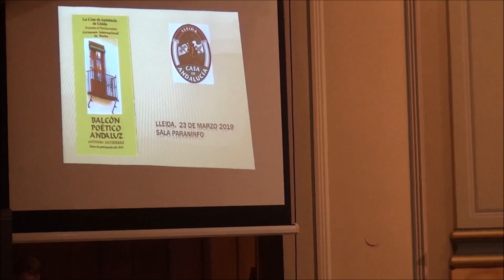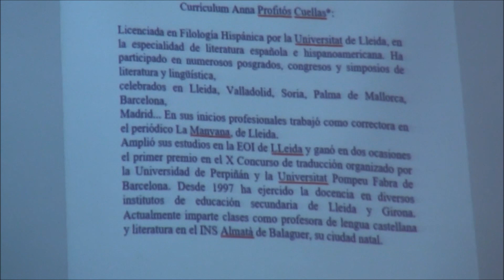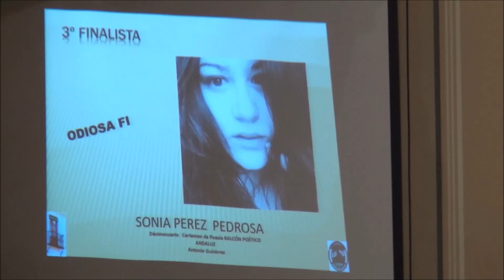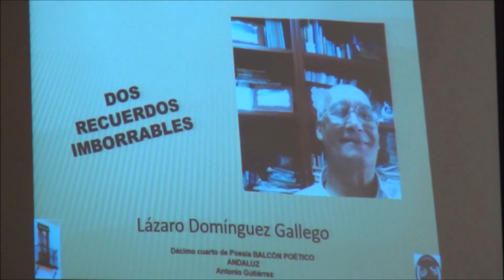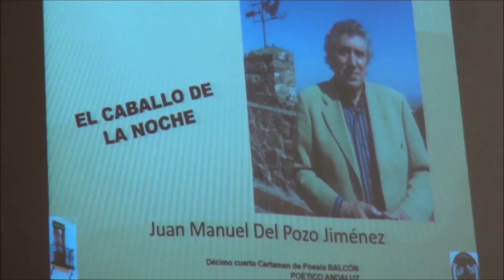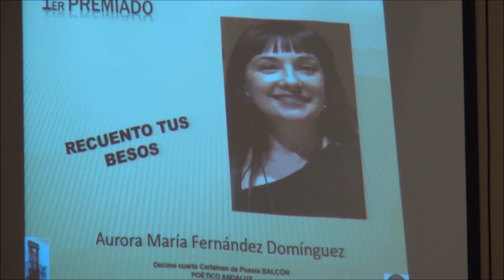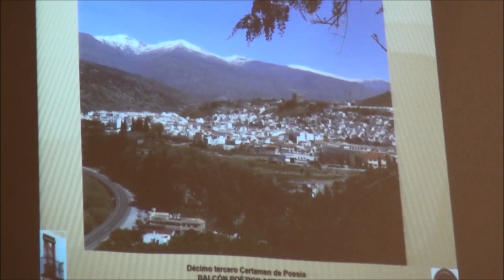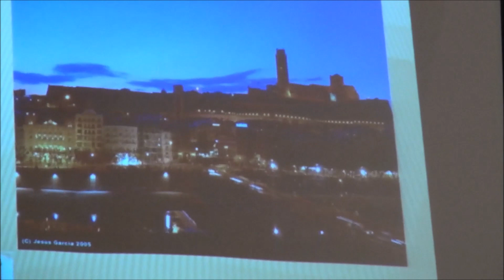BALCÓN POÉTICO ANDALUZ ANTONIO GUTIÉRREZ 14a.Edició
S'ha celebrat, enguay el 2019, a l'Acadèmia Mariana de LLeida, la 14a. Edició del Certamen literari: BALCÓN POÉTICO ANDALUZ ANTONIO GUTIÉRREZ, amb lliurament dels premis adients i amenitzat per la guitarra d'Antonio Albejano i la veu de Maribel Muñoz